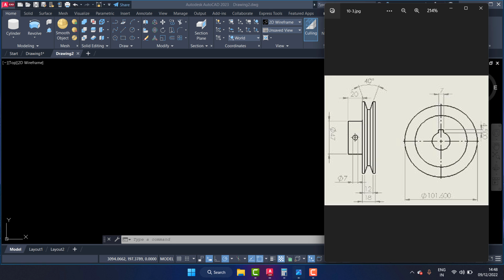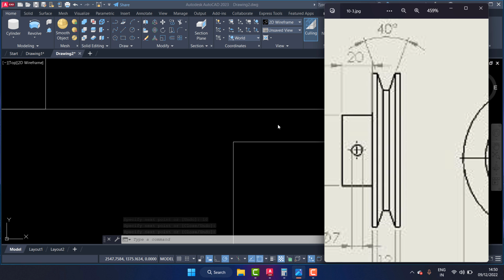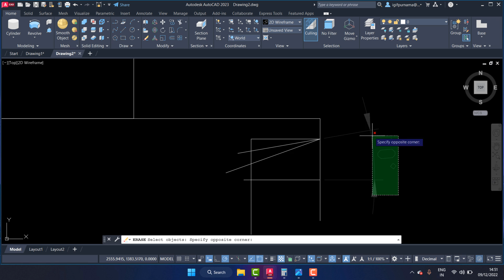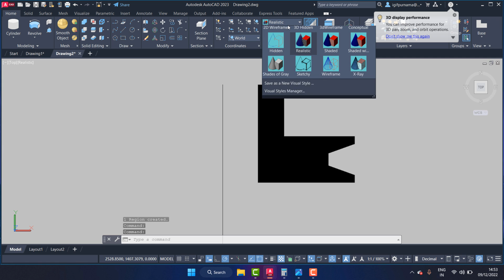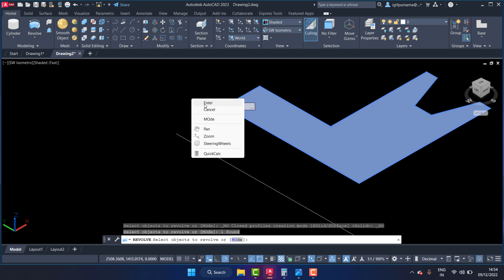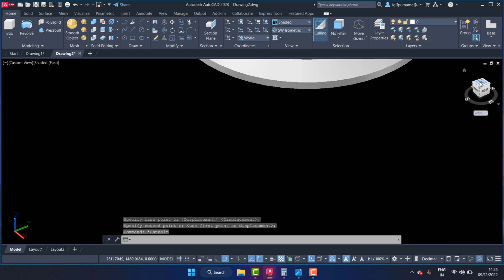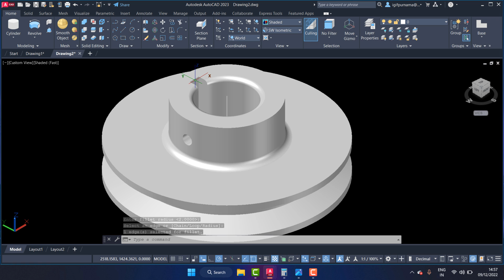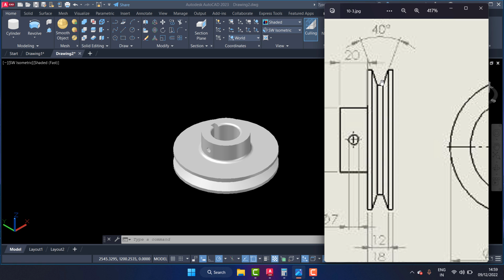cara membuat pulley 3dimensi di Autocad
tutorial cara membuat pully 3d autocad,
Belajar AutoCad Pemula 2023 AutoCad,
BELAJAR AUTOCAD 5 HARI LANGSUNG MAHIR,
aplikasi autocad,
autocad 2d
autocad 3d
autocad 2007
autocad 2010
autocad 2011
autocad 2012
autocad 2013
autocad 2014
autocad 2015
autocad 2016
autocad 2017
autocad 2018
autocad 2019
autocad 2020
autocad 2021
autocad 2022
autocad 2023